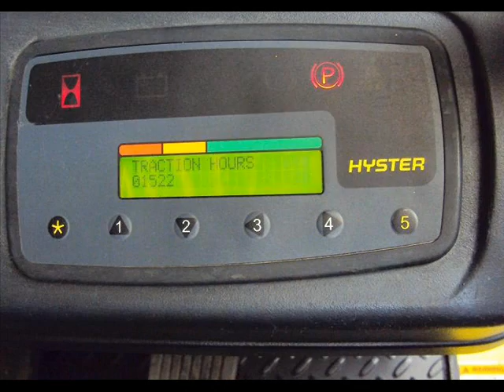For Sale: 2007 Hyster E60Z-33 Forklift Electric Lift Truck 6000 LB Capacity 72" Forks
Price: $14,750

Year: 2007    Make: Hyster   Model: E60Z-33

Serial # G108N06179E

Truck Weight W/Battery 12110 LB

Traction Hours: 01522   Pump Hours: 00201

Tire Size  Front: 21x8x15 Cushion
Tire Size Rear:  16x6x10.5 Cushion

Maximum Capacity : 6000 Lb

Fork Length: 72"
Charger Not included
Free Float Mast Forks    Side Shift
Also has Hydraulic adjust Forks